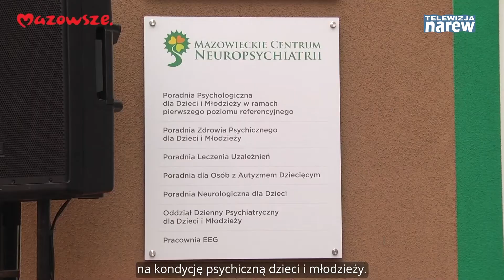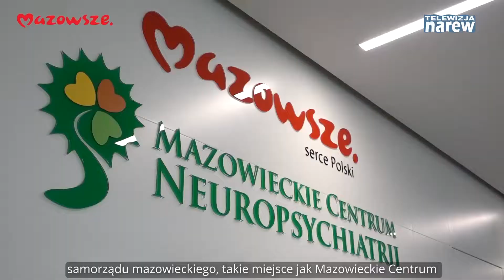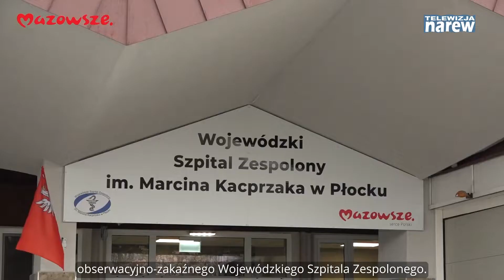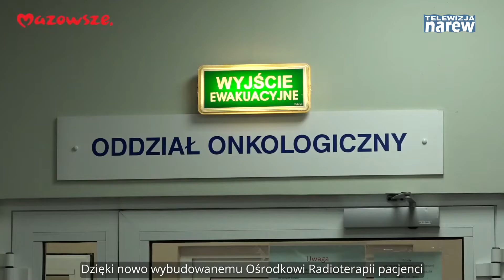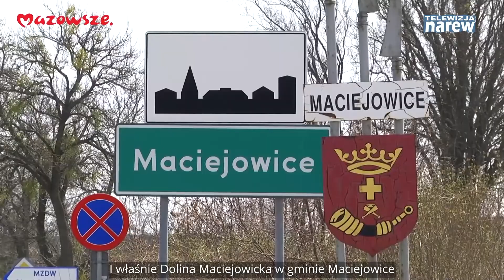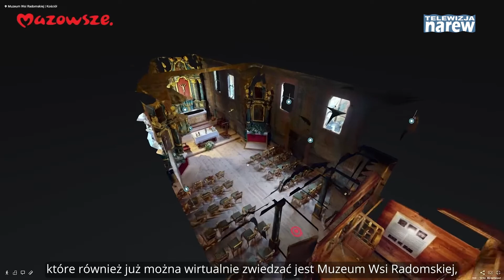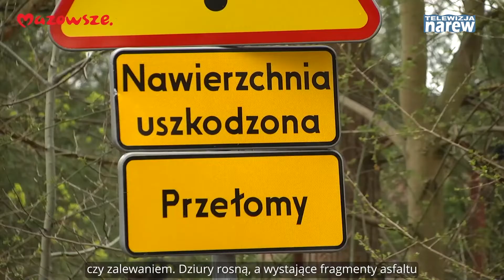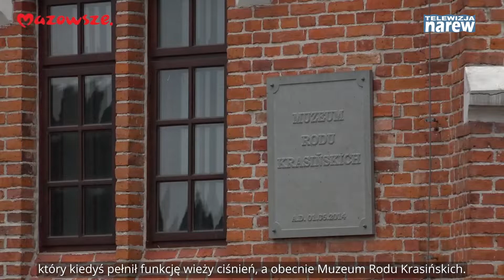Mazowsze Wiadomości z regionu 03